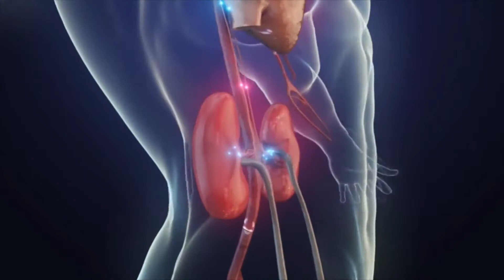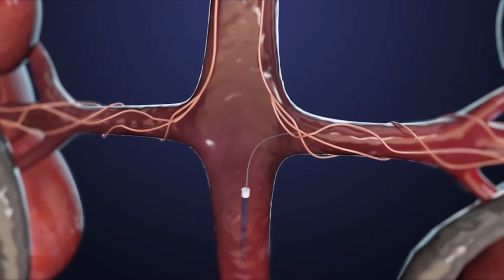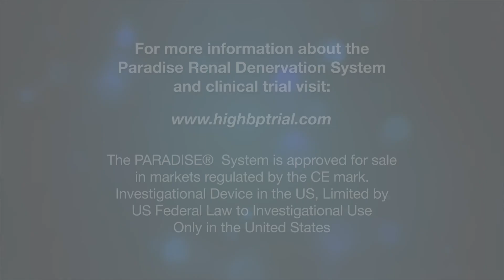Science of Ultrasound Renal Denervation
Dr. Michael Bloch, expert in the field of hypertension, describes the technology behind renal denervation and how the Paradise System works.

The PARADISE® system is approved for sale in markets regulated by the CE mark.
Investigational Device in the US, Limited by US Federal Law to Investigational Use Only in the United States.